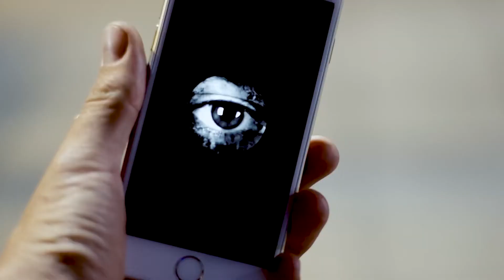Visions of Psychopomp, Grow Festival Program, Corby UK (2018)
Project directed and original concept by Joe Fairweather-Hole.

"A rich tapestry of animated kaleidoscope imagery and fragmented text is presented as a large-scale outdoor projection, all mixed to a composed audioscape made with YOUR help.

Visions of Psychopomp was presented in 2018 as an interactive, large-scale projection for three nights on the facade of the former Women’s Centre in the centre of Corby, UK.  Our arts collective ‘livedigitaldesign' was commissioned to create this site-specific work by the Grow Festival 2018 and Arts Council England. The Visions of Psychopomp was directed by scenographer Joesph Fairweather Hole and produced as a collective by Dave Meckin, Rhiannon Evans, Keir Williams and Joesph Fairweather-Hole.

This audio-visual, public installation by our collective ‘livedigitaldesign’ created a rich tapestry of animated narrative, generative soundscapes and fragmented text, presented as a large outdoor projection and accompanying live streamed bin-aural soundtrack for the annual Grow Festival Program, Corby UK (2018).